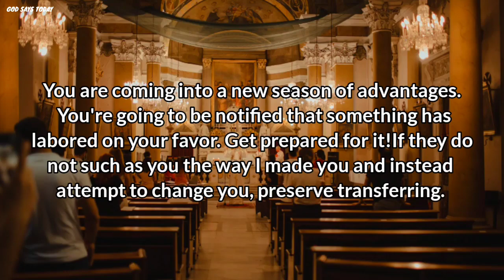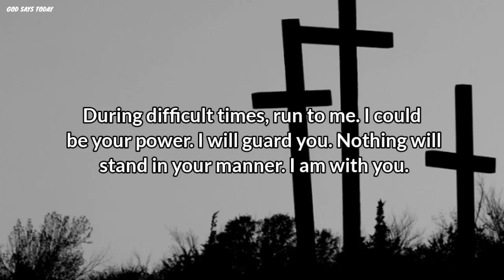🛑 “DON'T SKIP” God wants To Tell You Something | God Message Today | God Says To You Today...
God Says; I will Smile Again if You watch | God Message Today | God Says To You Today...

God helps
Godly quotes
Bible Quotes
God Message Tarot
Financial abundance
Angels message
Jesus message
Godly quotes
Lord Helps
Jesus quotes
God
God message
Jesus
Jesus message
God messages
Urgent message from God
Jesus says
Angel Signs
God msg
Angels message
Universe message
Money miracle
Life quotes
Faith quotes
Universe message
Angel message
God Message For You Today
God says
Positive life affirmation
1111
Inspirational message
Spiritual guidance
Overcoming challenges
Belief and trust
Inner strength
Positive mindset
Self-improvement
Emotional healing
Personal growth
Spiritual journey
Hope and encouragement
Finding purpose
Motivational speech
Self-worth and self-esteem
Divine guidance
Divine intervention